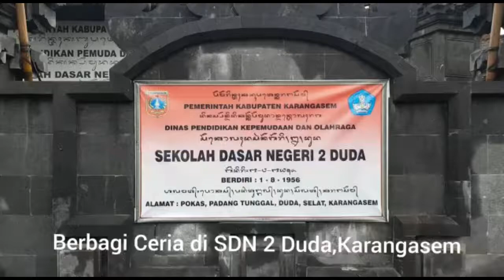Berbagi Ceria dengan anak anak di SDN 2 Duda, Selat, Karangasem